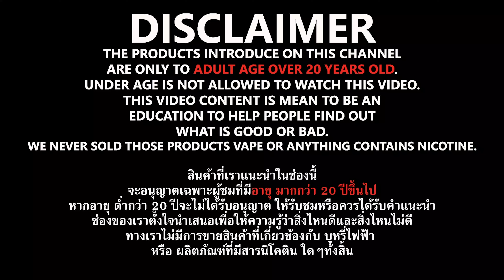รีวิว Cola Bar พอตใช้แล้วทิ้ง | EP.1